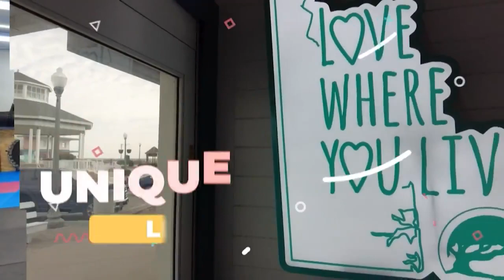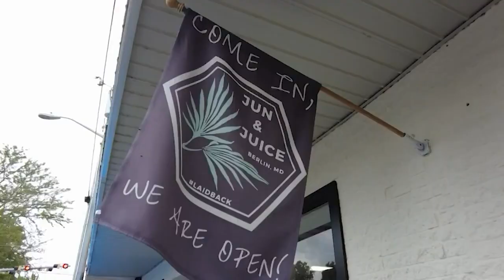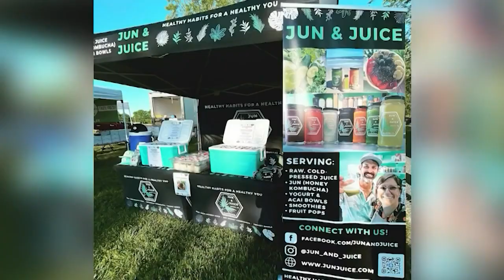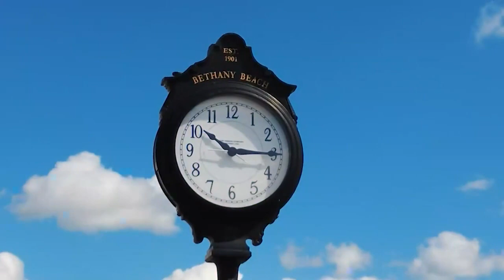COASTLIFE August 23, 2023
Dive into the Cardinal Grove Community, promising a resort-like escape in Lewes. Preston's delivers doorstep auto care. And Sip on Jun and Juice's health-packed beverages.